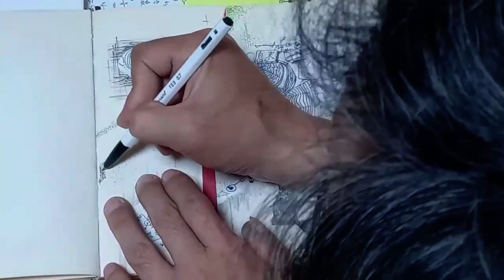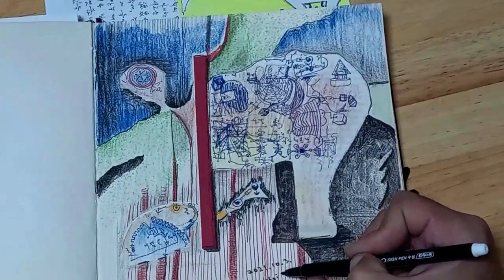sketch some life image for painting. 2021.10/3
sketch some life image for painting.
Hello!
I hope my painting gets better.
and I hope you have a good day!

Music ; Gymnopedie no1 - Satie ; from youtube audiolibrary